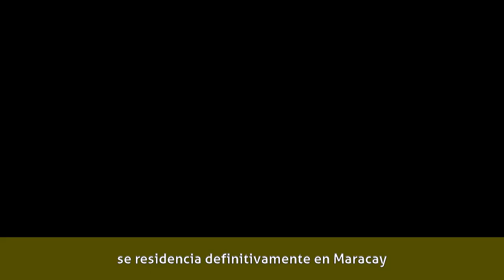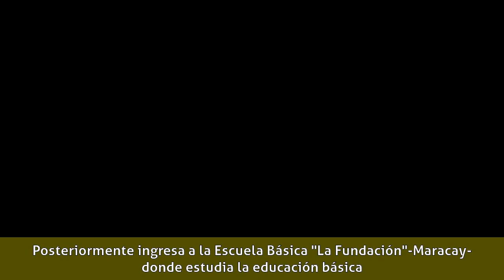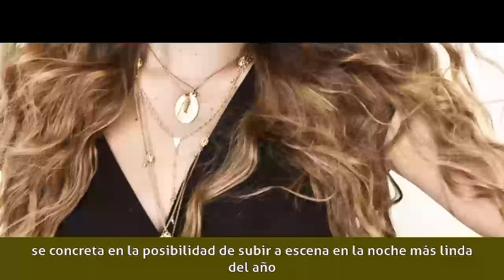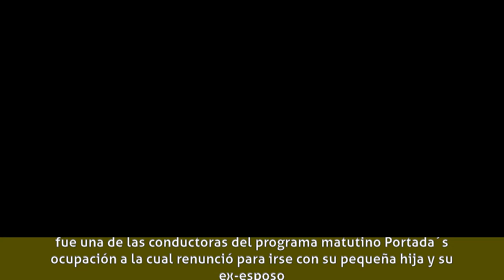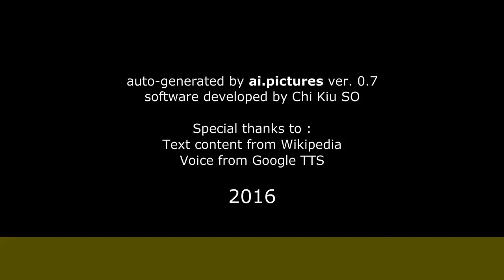Mariángel Ruiz - Biografía